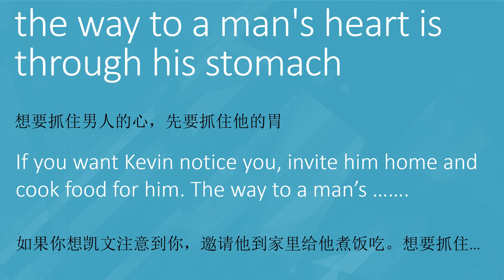第134期 ｜抓住男人的心要先抓住他的胃用英语怎么说？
想要抓住男人的心，先要抓住他的胃 英文怎么说